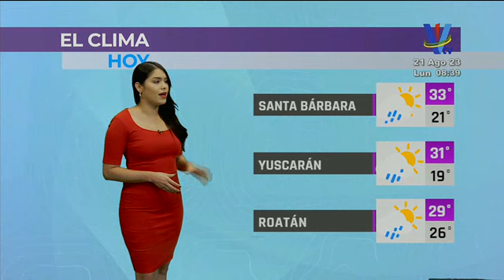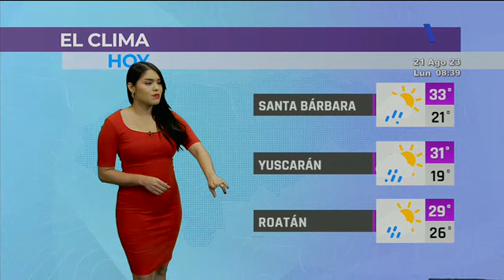Hola Honduras: Programa del 21 de Agosto de 2023